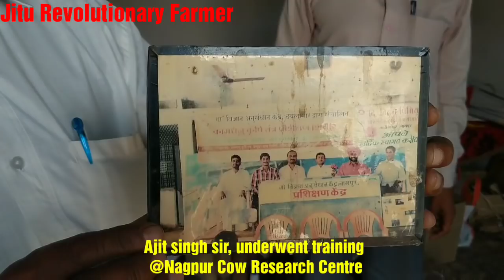गौमूत्र से गौअर्क - बनाने की विधि, मिट्टी के घडों से. Pure Gauark. 80 बीमारियों- का इलाज गौअर्क से.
This video covers the complete procedure of Processing Gaumutra to Gaumutra Ark.
In this video- Sh Ajit Singh Sir also prescribe the Quantity of Gauark from elderly person to 5 year old child.
He also tells that the precaution is better than cure.
Therefore Gauark must also be consumed by healthy persons also..